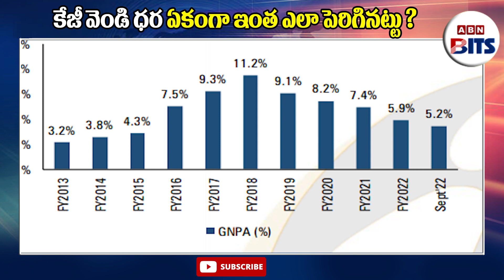Silver Rates: కేజీ వెండి ధర ఏకంగా ఇంత ఎలా పెరిగినట్టు ? || ABN BITS